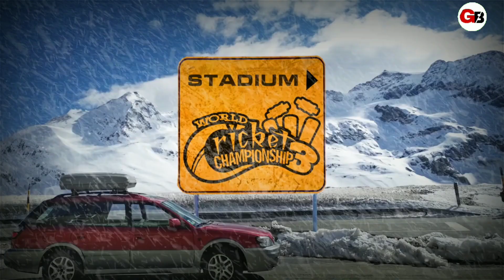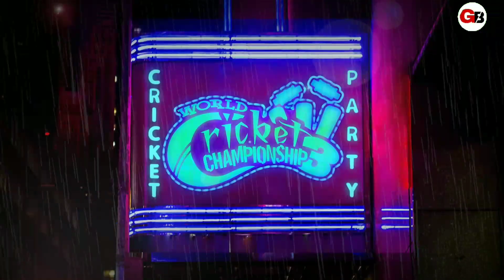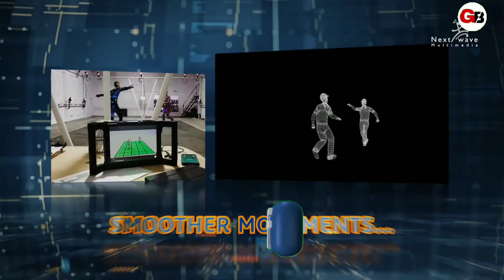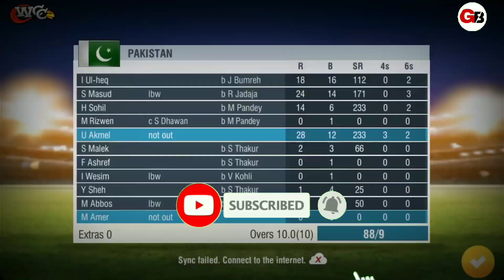wcc3 new feature Advance AI| wcc3 release date 2020 india | wcc3 beta version release soon